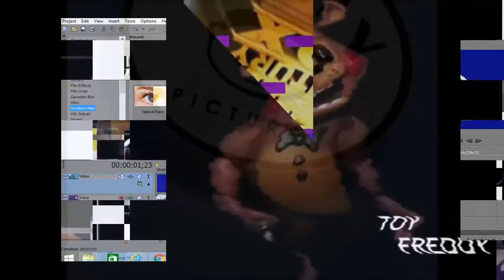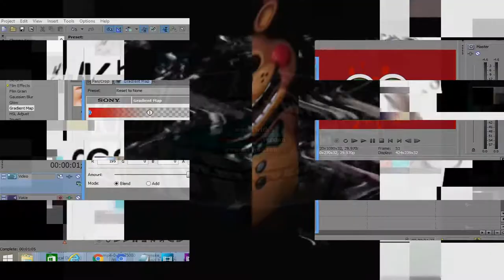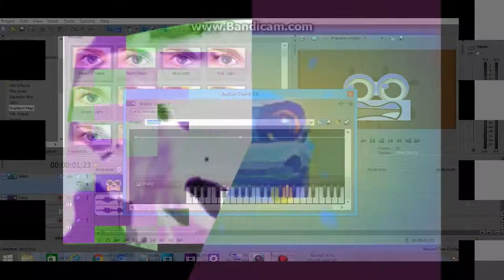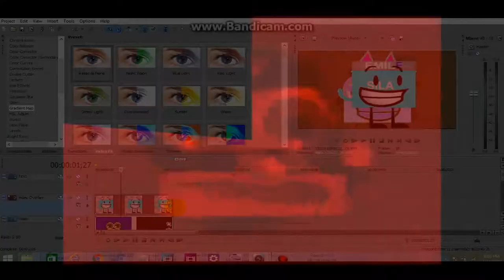Too Many Sources 2.0